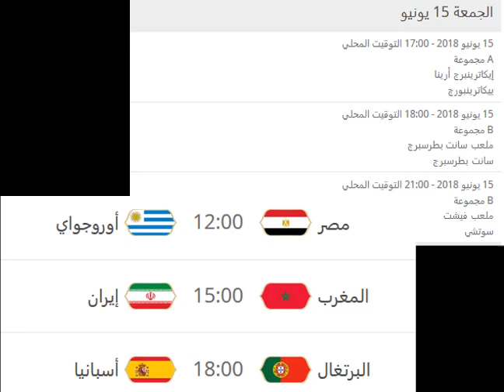برنامج الدور الاول من كأس العالم + مواعيد المباريات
كأس العالم,
كأس العالم في مصر,
كأس العالم روسيا 2018,
كأس العالم مصر,

مباريات كأس العالم 94